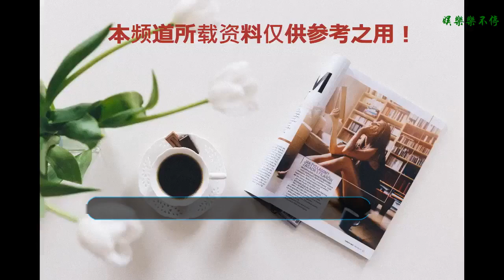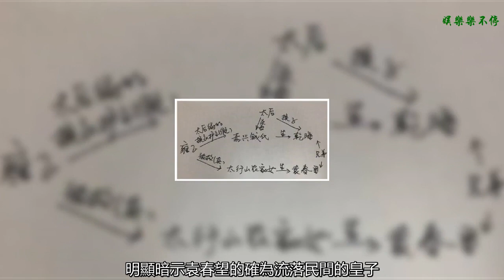太后智商碾壓全場，袁春望被逼瘋，皇上到最后也沒懷疑自己身世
由聶遠、佘詩曼、吳謹言、許凱主演的《延禧攻略》順利收官，而在大結局中，袁春望的身世之謎卻留下了不小的伏筆，他到底是鄉野農婦和匪徒生下的兒子，還是雍正流落在外的皇子？一時間眾說紛壇，網友猜到腦殼疼。
    不如我們先來回顧下太后關于乾隆身世講的幾次故事吧，她第一次和皇上是這樣解釋“錢氏只是一個婢女破例做了格格，乾隆出生后命格貴不可言，為了他和雍正有個遠大前程，便被抱來給太后撫養”。（后被拆穿為假）
    太后第二次借魏瓔珞之口講了這樣一個故事，“在太行山，錢氏為救雍正換了雍正的衣服去引開匪徒，最后委身土匪而自盡，為了保全這個秘密，太后才不肯說出真相”！
    但第二個版本仍有破綻，太后親自出馬幫魏瓔珞圓謊，說出了第三個版本“錢夫人是她殺的，但卻是雍正爺下的命令，錢氏在死之前委托自己照顧乾隆”，把自己摘了個一干二凈。
    而聽到袁春望提起太行山的故事時，太后明顯變得很緊張，屏退了左右，她又講了第四個故事，“錢氏換上雍正的衣服引開匪徒，被匪徒所擄，她身上穿的雍正的金絲蟒袍被匪徒搶走，匪徒換上這身衣服去了農婦家，被誤解為是王爺，所以袁春望并不是皇子，而是匪徒生的兒子”聽了這個解釋后，袁春望急火攻心瘋了！
    但當皇上說要殺掉袁春望時，太后又加以阻攔說“皇上就聽我這一回吧”，明顯暗示袁春望的確為流落民間的皇子，所以她前面講的故事要么都是假的，要么半真半假，而皇上看著太后那若有所思的眼神，是明白什么了嗎？冒著謊言被揭穿的風險也要保住袁春望，還有網友腦洞大開猜測袁春望是太后和匪徒生下的兒子，留給了農婦收養，太后回到宮中看到錢氏的兒子氣不過，所以殺母奪子。
    可惜目前幾種猜測都有破綻，只有一個真相可以肯定，太后甄嬛的確是殺母奪子了，錢氏的故事都是她編造的，扯了這樣一個彌天大謊把袁春望逼瘋，讓皇上也不好光明正大的懷疑自己，網友不禁感嘆：“姜還是老的辣，嬛嬛不愧是上一屆的宮斗冠軍，真的很厲害”！